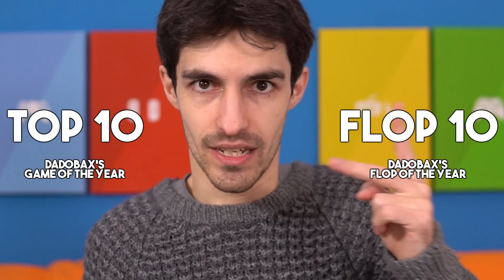DADO AWARDS 2021 • Gli Oscar dei Videogiochi 2021 (secondo me)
Ogni opinione espressa è strettamente personale. Periodo preso in considerazione: da Dicembre 2020 a Novembre 2021. I giochi in uscita a Dicembre 2021 rientreranno nei DadoAwards 2022.

Timestamps:
00:00 Introduzione
01:51 Action in Prima Persona
02:52 Action in Terza Persona
04:05 Stealth
05:11 Strategico
06:08 Sorpresa dell'Anno
Premi Tecnici
09:22 Open World
10:31 Comparto Tecnico
12:18 Conduzione Artistica
13:27 Comparto Sonoro
14:27 Ambientazione
15:35 Personaggi dell'Anno
17:45 Canale YouTube emergente
18:32 Saluti